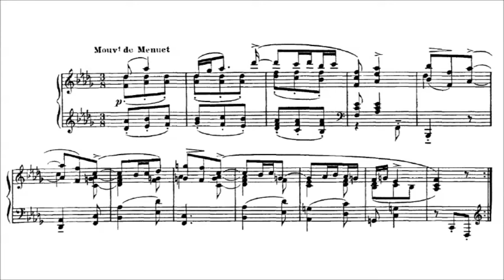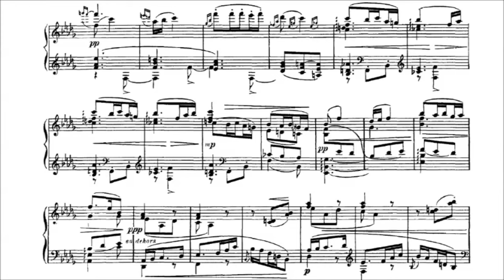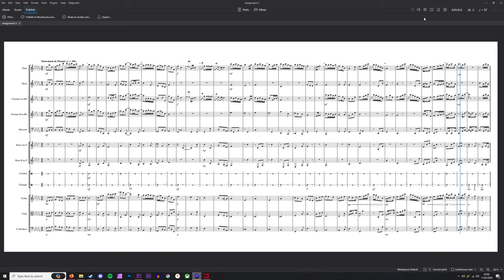Ravel - "Mouvement de Menuet" Original Orchestration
The task was to take the extract from the original Ravel Sonatine, No.2, "Mouvement de Menuet" Piano score, and Orchestrate it for the instruments seen in the video (Cymbals and triangle were my creative liberty). The piece integrity was to be maintained, and only the notes in the original piece were to be used (I could not add my own parts, variations or alterations).

(This piece is part of an assignment, it is not perfect, there may be notation errors)

0:00 - Piano Score
1:15 - Orchestration